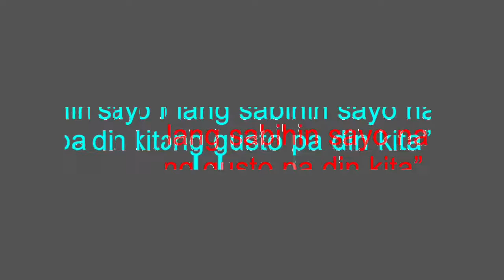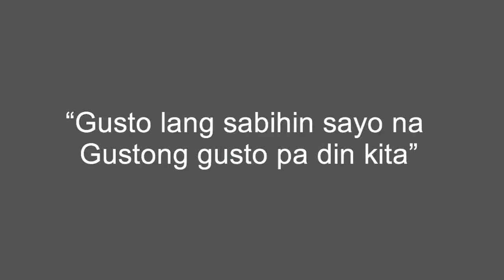GUSTO KITA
Hindi ko alam kung ito yung tamang pag kakataon pero practice vid lang naman to😁